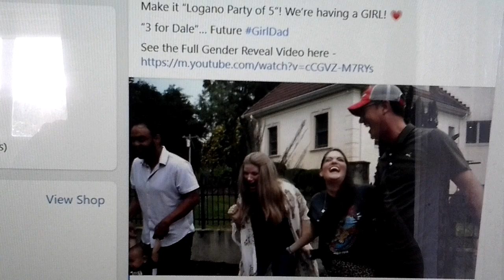Bob Logano Playing With Sonali Logano In USA